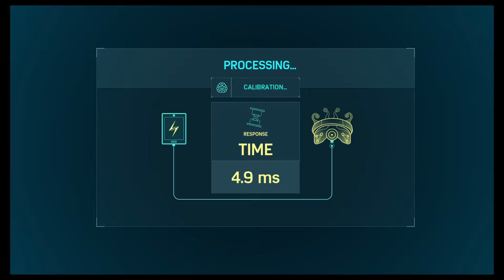Spiderman PS4 - Episode 17: Fantastic Four Suits